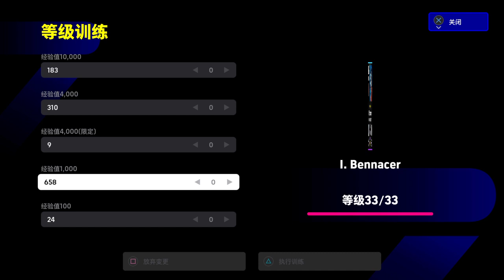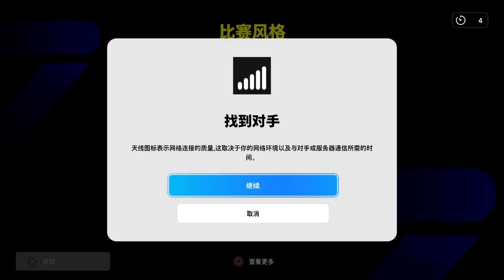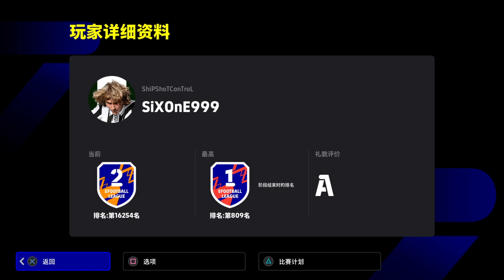eFootball™ 2024_转圈梦破碎了？